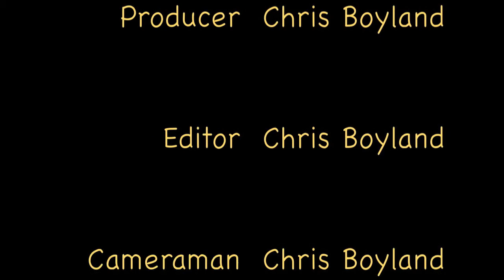South American Fur Seals, Living Coasts (24th May 2013)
The furl seal at Living Coasts including the new male Kurel